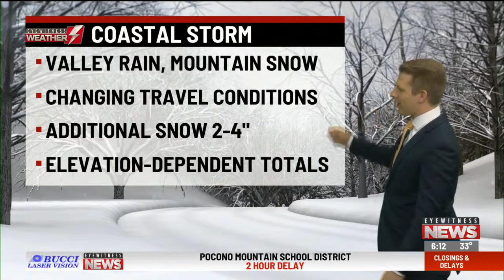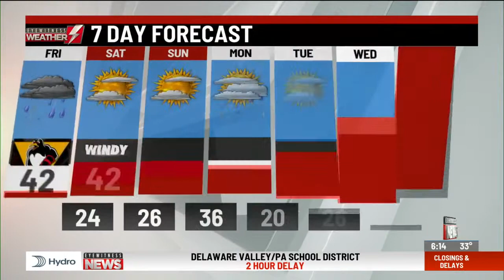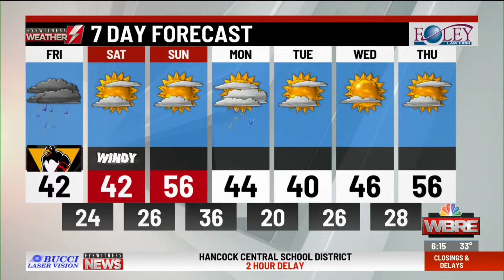Eyewitness Weather Webcast 3.22.19 6AM